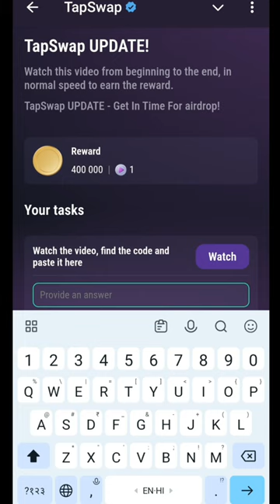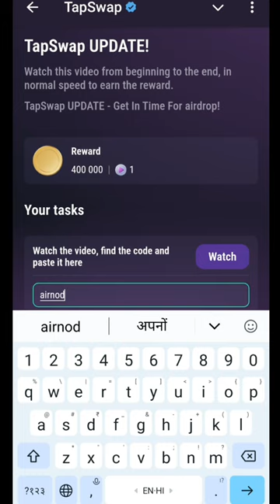TapSwap UPDATE | Tapswap update code 18 august